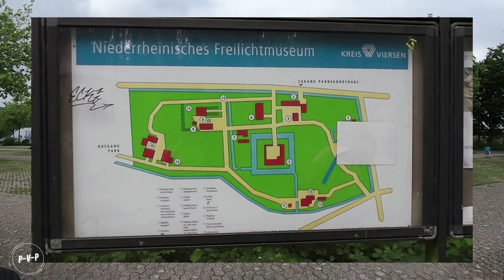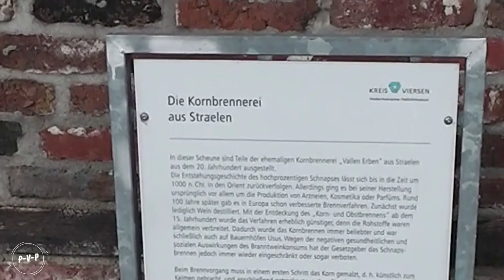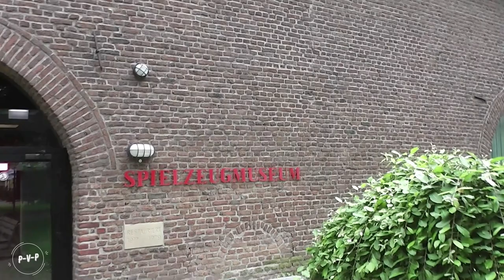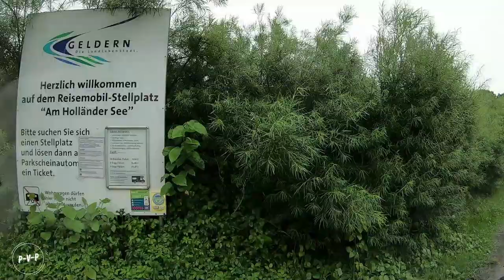Mit dem Wohnmobil nach Grefrath zum Niederrheinischen Freilichtmuseum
Endlich wieder Reisen und im Wohnmobil auch übernachten.

unsere erste Reise nach dem Lockdown führte uns an den Niederrhein in das Städtchen Grefrath, wo wie das "Niederrheinische Freilichtmuseum" besuchten. Am nächsten Tag machten wir eine E-Bike Tour nach Kempen und durchstreiften dort die sehenswerte historische Altstadt.

Video kann unbezahlte Werbung enthalten